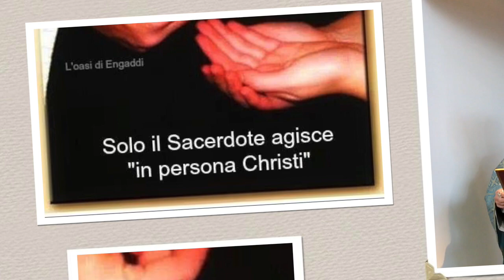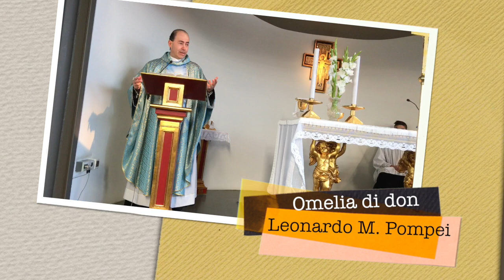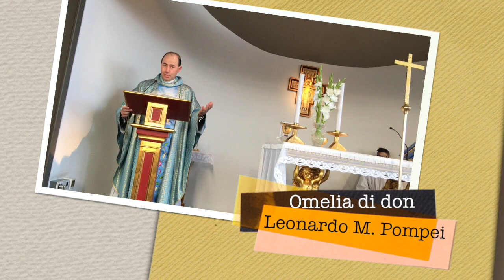Consacrati indegni e oltraggi all'eucaristia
Il gesto della povera vedova fu gesto eroico di radicalismo evangelico. A Fontanelle Montichiari la Madonna chiese il Rosario, alcuni gesti di penitenza, per riparare i peccati dei consacrato e i sacrilegi eucaristici, Domenica 8 Novembre 2015.